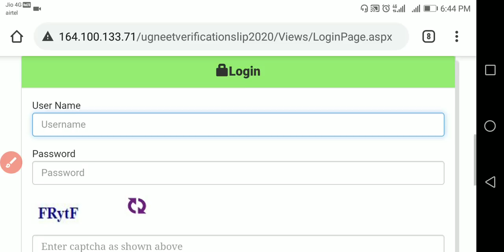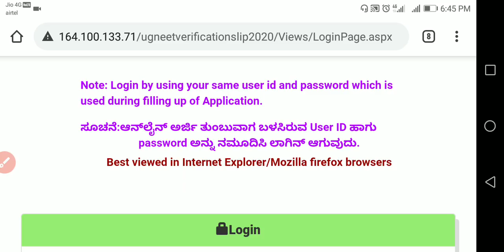NEET VERIFICATION SLIP DOWNLOADING LINK IS GIVEN BY KEA || DOWNLOAD NOW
1. COORDINATION COMPOUNDS L-1  CLASS 12 NEET | CHEMTONICS # 3 | |JEE|CET| SYNOPSIS FOR NEET, JEE AND KCET

3. How to see HYBRIDISATION OF ANY central element. Very important concept for CET, NEET AND JEE EXAMS

5. ALCOHOLS, PHENOLS AND ETHERS I CLASS 12 I II PUC I SUPER 10 SERIES I KCET AND NEET I previous year PAPER SOLVED